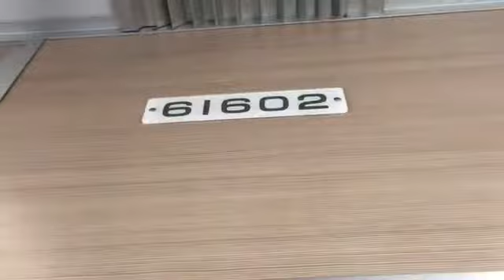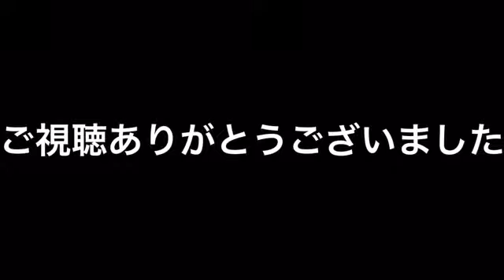東武アーバンパークライン１０９